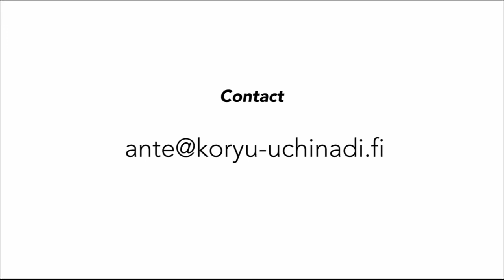Hand Positioning 2 trailer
The hand positioning drills teach you how you can react and respond to single-handed attacks. The videos cover all 16 hand positions, and show flow drills, separate scenarios and associated solo exercises (kata). In other words, it’s a systematic approach to how karate kata originally were born according to Hanshi McCarthy’s HAPV theory.

Defensive themes in the video include strikes, kicks, joint-locks, strangulations and manipulations of vital areas. All techniques are shown in both normal speed and slow-motion. Voice-over is in English.